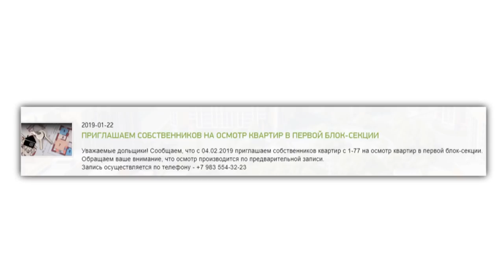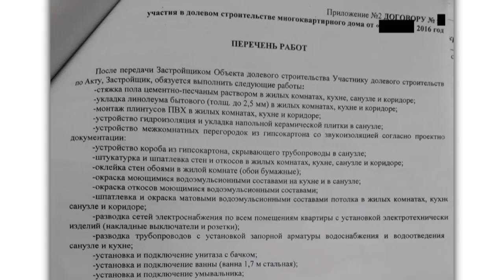Рано радоваться? Дольщики «Демидов парка» не могут записаться на осмотр квартир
Через неделю первых жильцов «Демидов парка» в Новоалтайске ждут на экскурсию в квартиры первого подъезда. Эта процедура обычно предваряет официальную сдачу. Информация  появилась на сайте жилищного комплекса. Но сами дольщики финишной прямой не видят. Хотя бы потому, что просто  не могут записаться на  ту самую экскурсию.